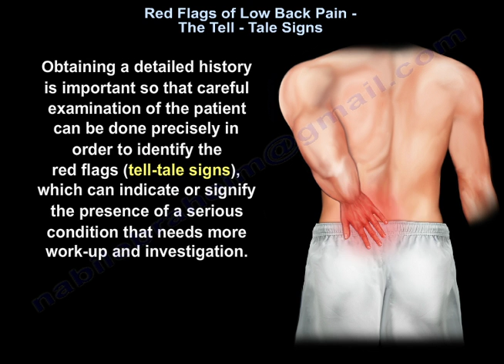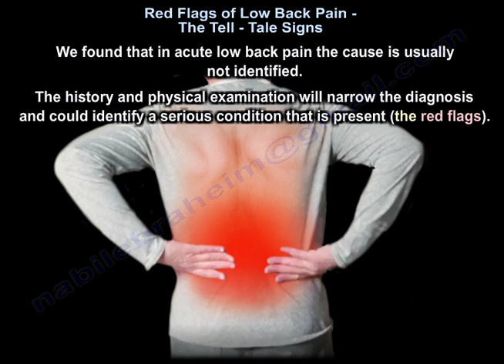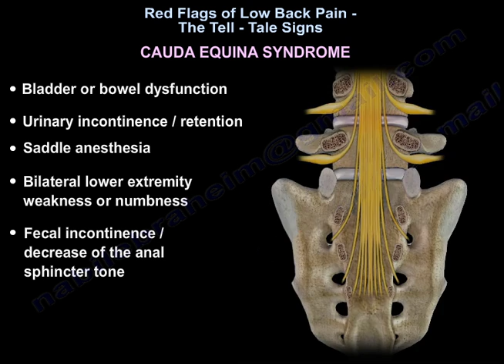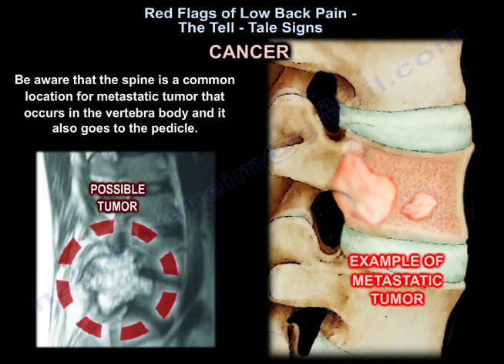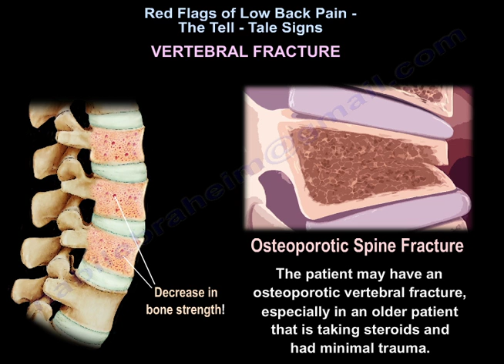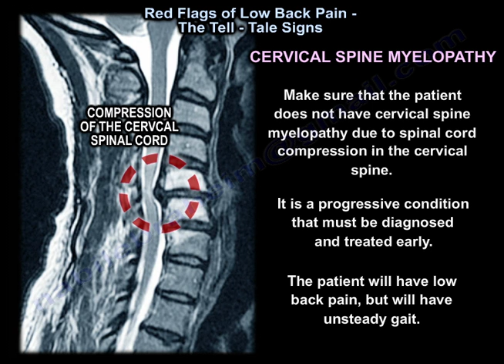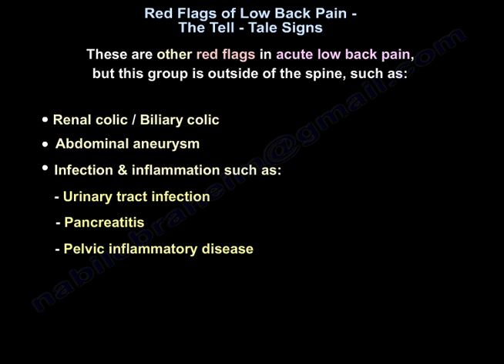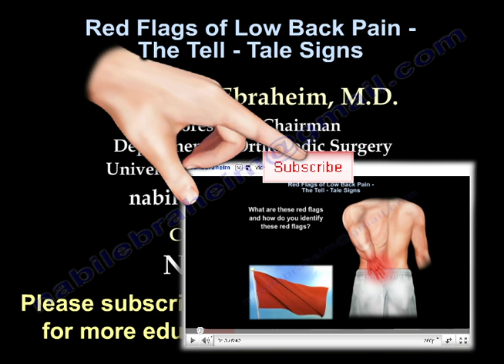Red Flags of Low Back Pain, When You Start to Worry -Everything You Need To Know -Dr. Nabil Ebraheim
Dr. Ebraheim’s educational animated video describes information about the red flags associated with low back pain - The tell-tale signs.